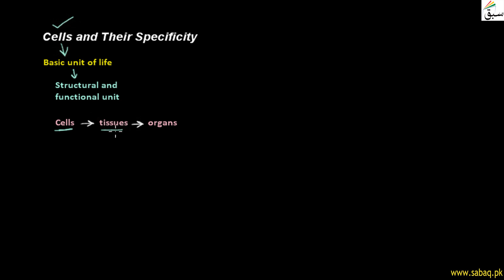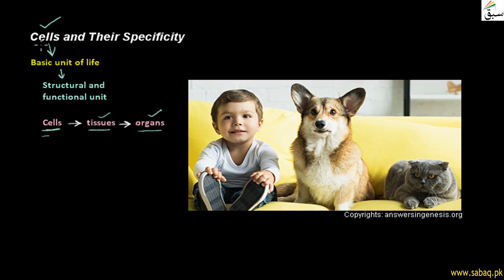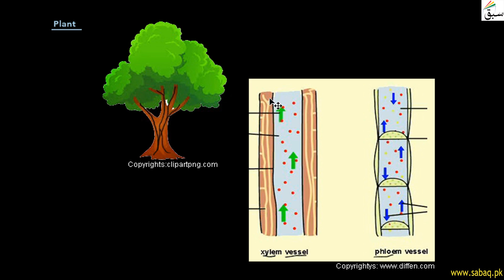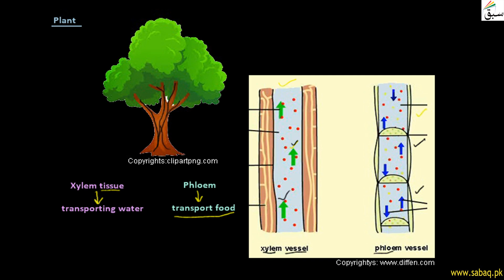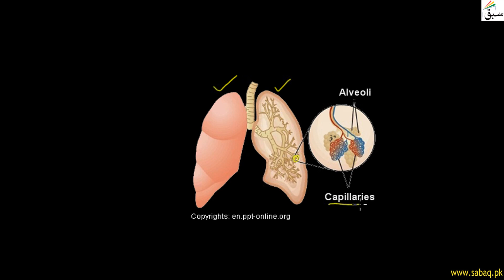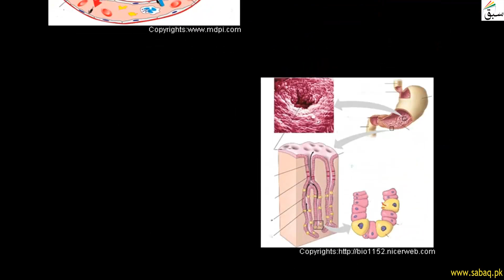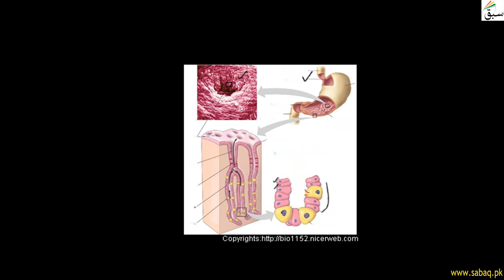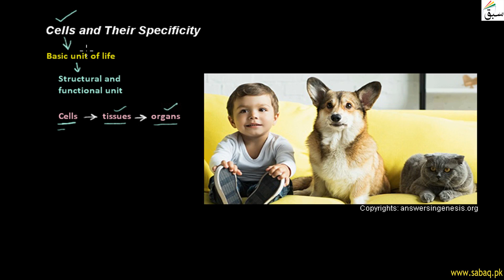Cells and Their Specificity, Biology Lecture | Sabaq.pk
Cell is basic unit of life, each cell has its specific structure and function
This video is about: Cells and their Specificity. Practice tests and free video lectures for Physics, Chemistry, Biology, Math’s, Computer Science, English & more subjects are also available at Sabaq.pk. So, subscribe to Sabaq.pk/Sabaq Foundation now and get high marks in your exams.

CLASSES WE COVER AT SABAQ.PK / SABAQ FOUNDATION:

1. KG
2. Class 1
3. Class 2
4. Class 3
5. Class 4
6. Class 5
7. Class 6
8. Class 7
9. Class 8
10. Class 9
11. Class 10
12. Class 11
13. Class 12
14. Class 13
15. Class 14
16. MCAT
17. ECAT
18. CSS

BOARDS WE COVER AT SABAQ.PK / SABAQ FOUNDATION:

1. FBISE
2. Sindh Board
3. KP Board
4. Balochistan Board
5. Cambridge

STUDY MATERIAL WE OFFER AT SABAQ.PK / SABAQ FOUNDATION:

1. Physics Lectures
2. Chemistry Lectures
3. Mathematics Lectures
4. Biology Lectures
5. English Lectures
6. General Science Lectures
7. Computer Science Lectures
8. General Math Lectures
9. Accounting Lectures
10. Statistics Lectures
11. Advance Accounting Lectures
12. Cost Accounting Lectures
13. Practice Tests
14. Physics Practical
15. Chemistry Practical